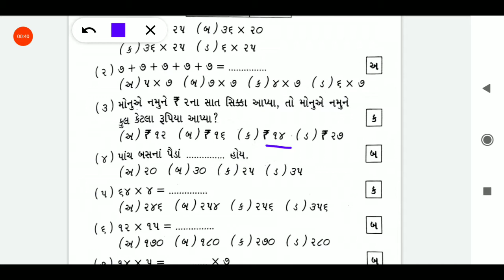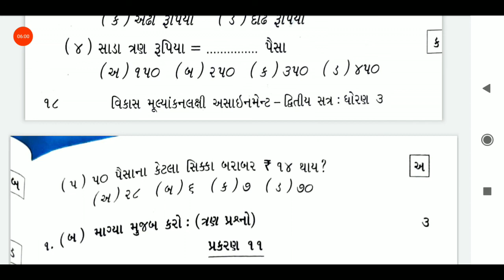01/05/2021, ધોરણ-03, ગણિત